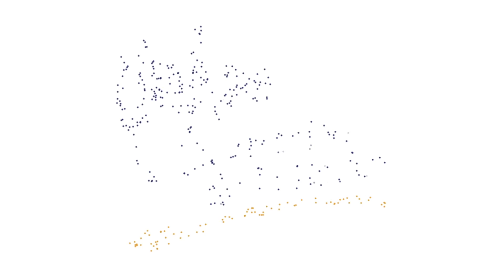El Sistema Universidad Abierta y Educación a Distancia de la UNAM una apuesta por el futuro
DGCS
UNAM
1 de octubre de 2020